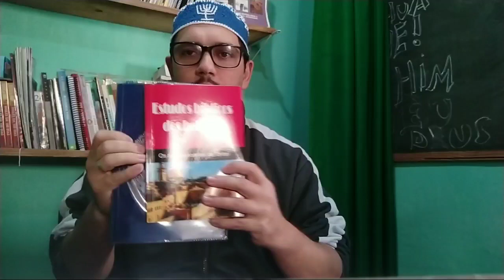#52 Yeshua Ha'Mashiach Foi Adorado ?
Bíblia Israelita

Capa azul  125 já com  Frete
Link para Comprar